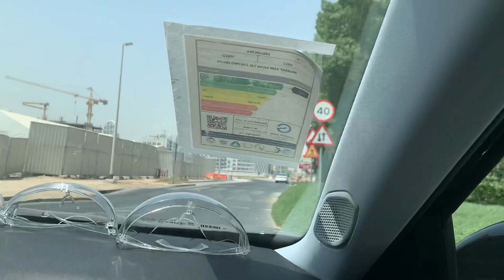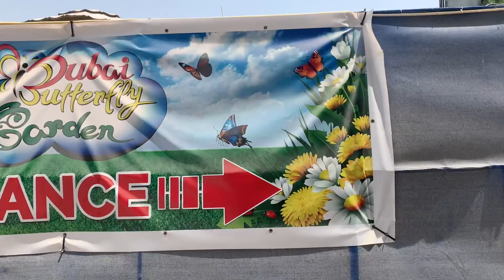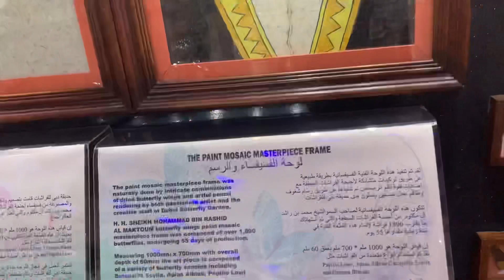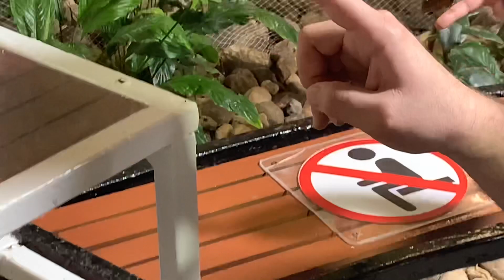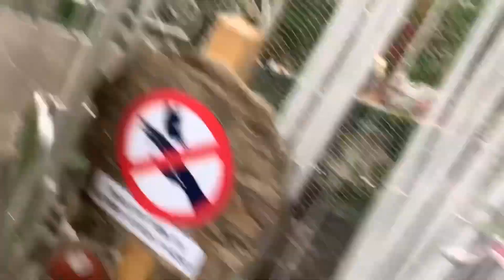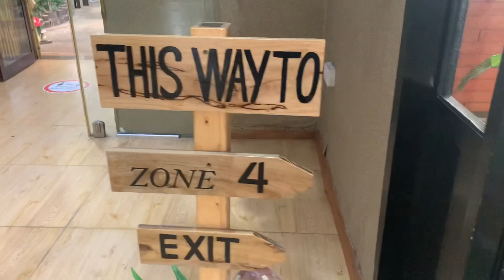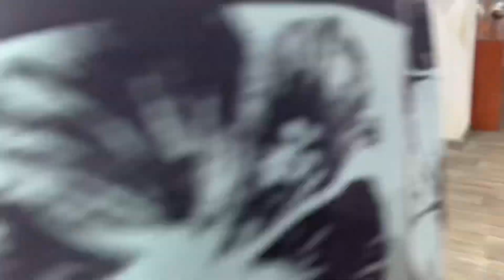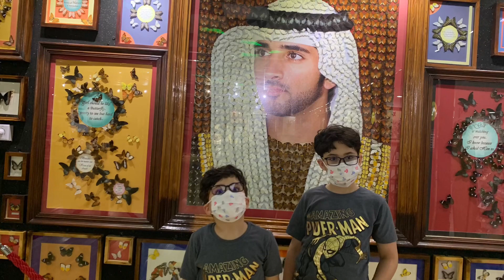( Butterfly Garden )beautiful places you must visit in Dubai part 1 amazing 😻🦋🦋🦋🦋🦋